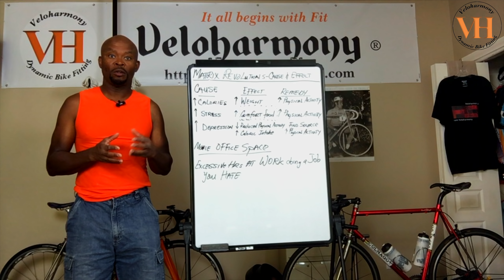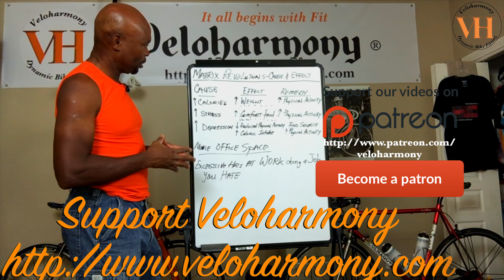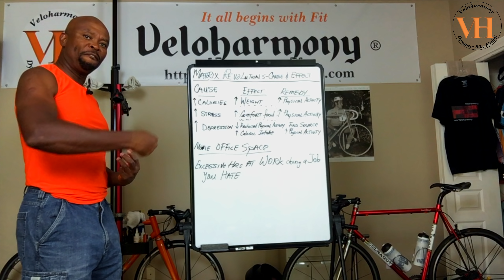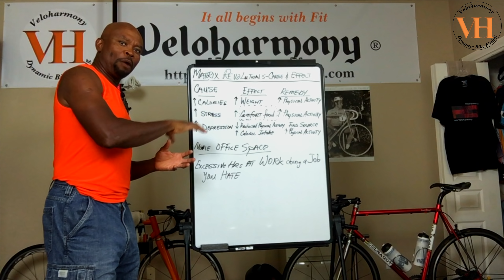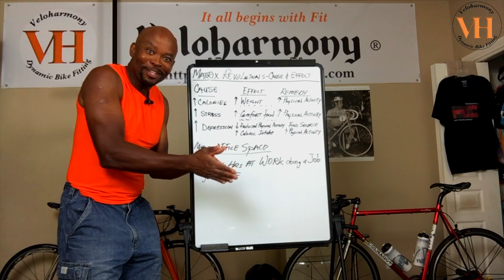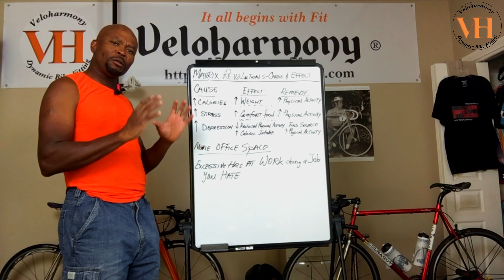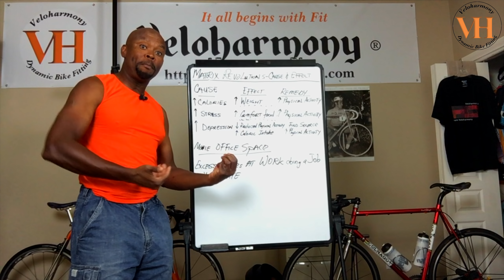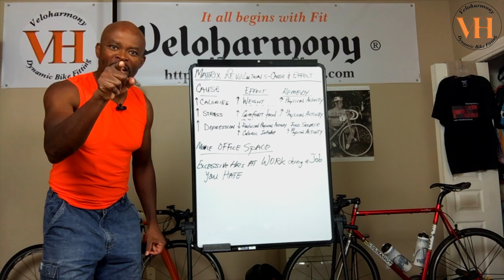Why do we gain weight - regardless of age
Welcome to Veloharmony!  the common sense Channel. Learn why we gain weight and the specific causes that lead to weight gain

Veloharmony Cyclery focuses on high quality Bicycle Fit and Cycling Training to help you reach your full potential.

Sign up for Coaching to get in shape, lose weight or increase your performance

New video releases : Mondays & Fridays with periodic Product reviews mid-week.